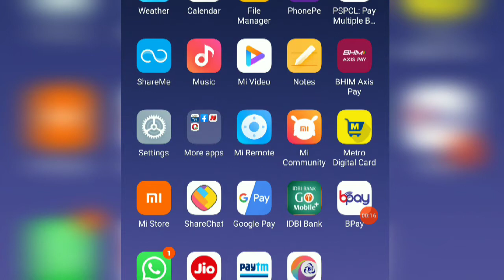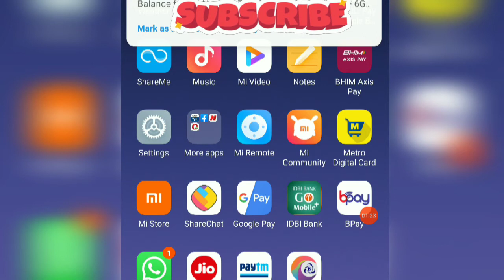Jio sim ka number kese check kre :: jio sim ka balance check kre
How to check jio number Or balance without jio app Or with jio aap